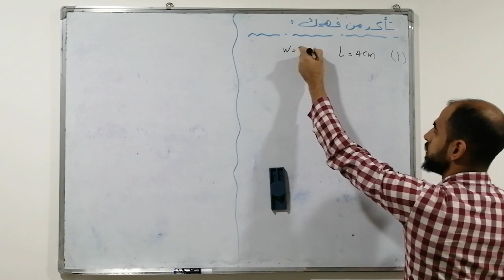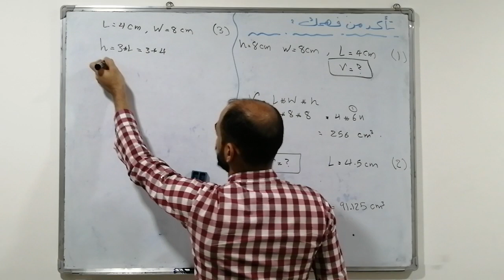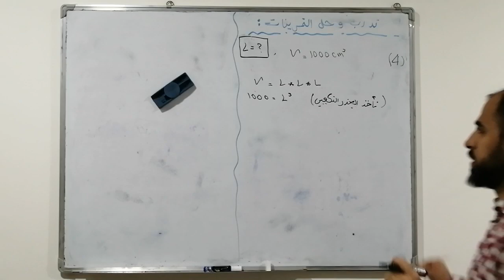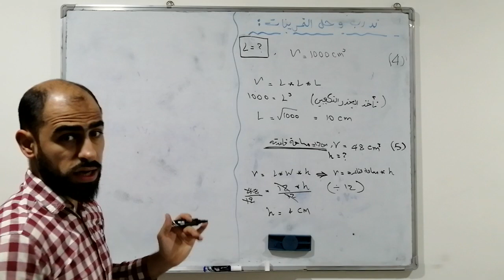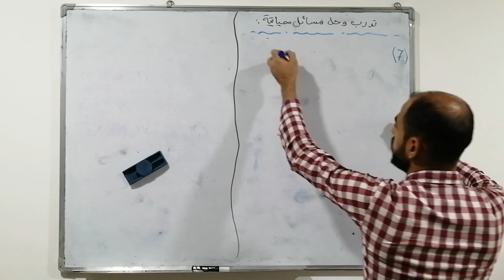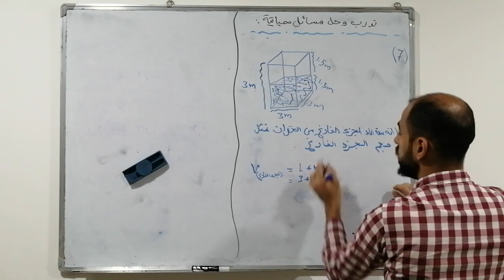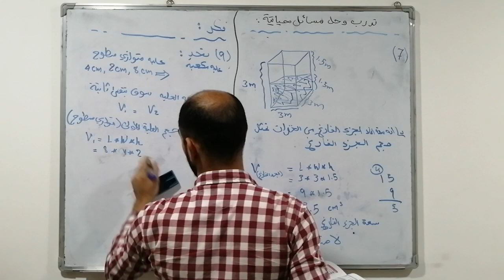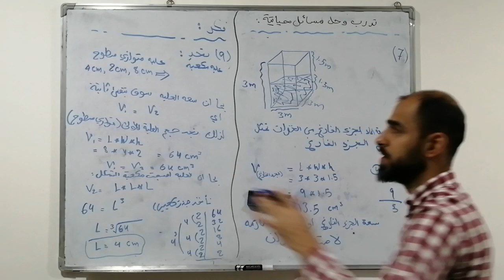الصف الأول متوسط / الفصل السادس/ حل تمارين موضوع حجوم الأشكال المجسمة (المكعب ومتوازي السطوح).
الاستاذ عمر مضر كشمولة
الصف الأول متوسط الفصل السادس شرح موضوع إيجاد حجم المكعب و متوازي سطوح مستطيل.